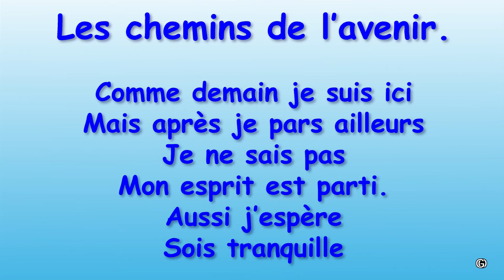Les chemins de l'avenir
Aujourd'hui je suis ici
Mais après je pars ailleurs
Me suit aussi
Ensemble nous cheminerons sur ces chemins à venir
Nulle part et partout
Et aux carrefours de l'avenir
Nous passons avec notre passe-partout.

                                                    Gisi